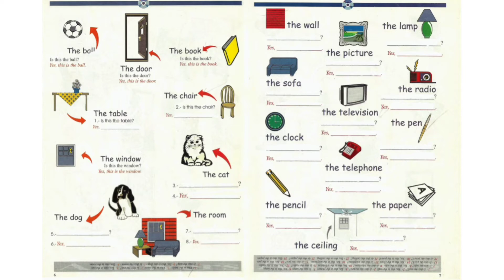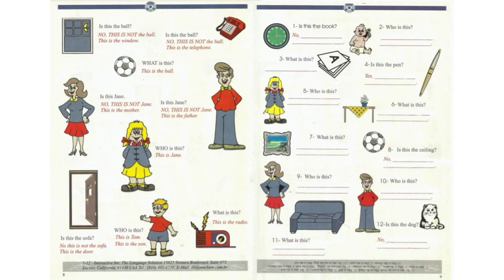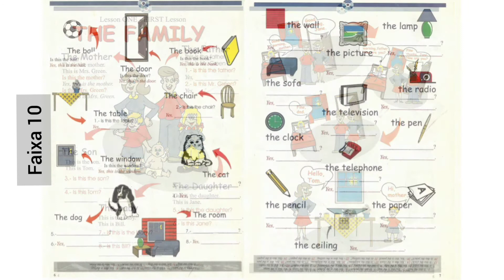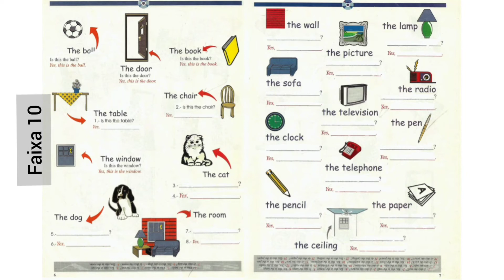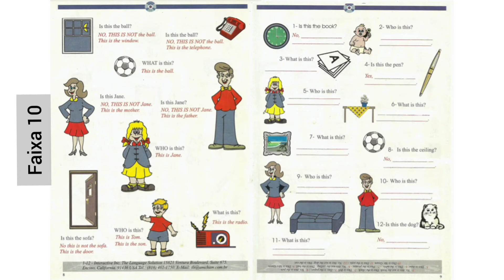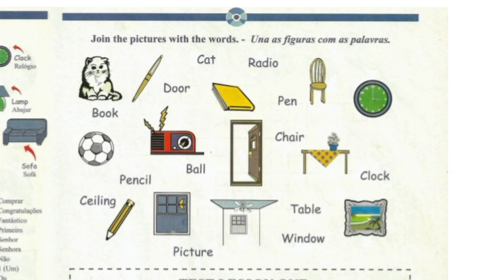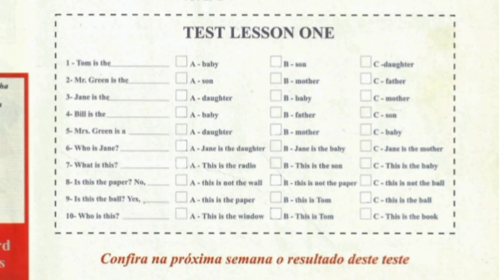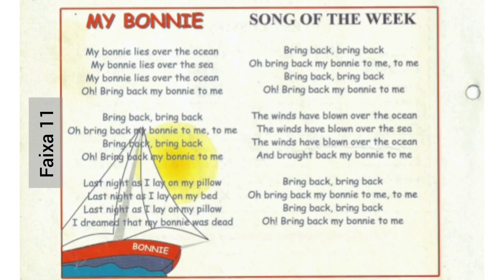THE LANGUAGE SOLUTIONS 1 - Curso de Inglês - TLS 01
THE LANGUAGE SOLUTIONS - TLS /Curso de inglês gratuito. Aprenda em casa.